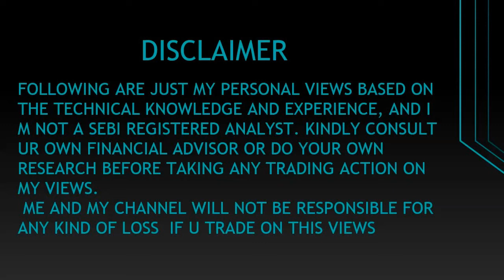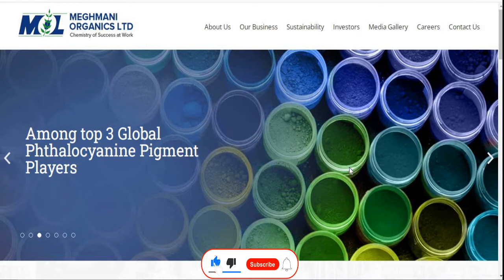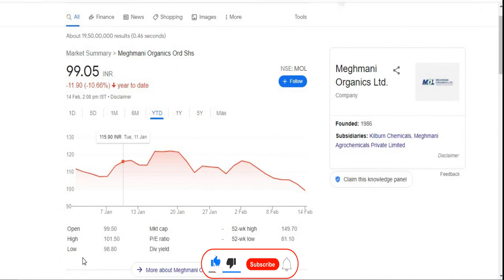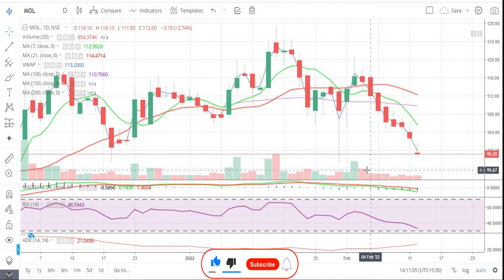Meghmani Organics Ltd || Latest Target MOL || Short Term || Chemical || Agro || Multibaggar Share